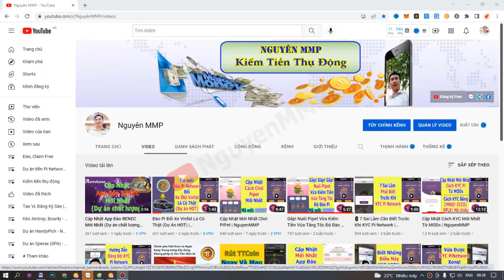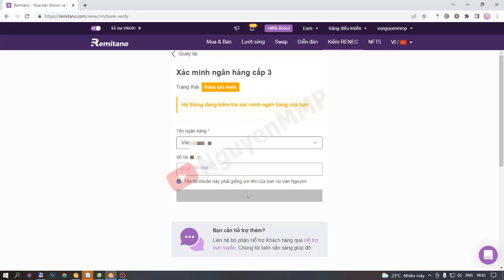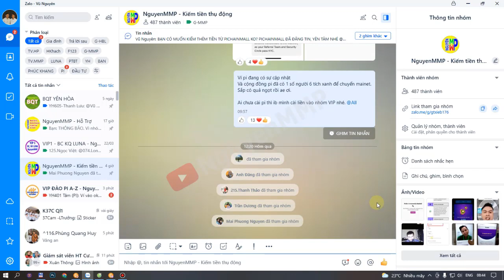Trở Thành Đại Sự Đào RENEC Để Tăng Tốc Độ Đào (Dự án tốt)| NguyenMMP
💥Tính năng của sàn Remitano
- Đào RENEC token của sàn.
- Tính thanh khoản cao.
- Hỗ trợ khách hàng 24/7.
- Hỗ trợ giao dịch nhiều cặp tiền điện tử.
- Có sẵn ví.
- Giao dịch tức thì.
- Mạng ngang hàng (P2P).
- Có sẵn ứng dụng di động.
- Tính bảo mật cao.
- Giao dịch nhanh và đơn giản.
🔈 Bạn có thể tham gia nhóm để được hỗ trợ:
2. Nhóm hỗ trợ Zalo
3. Nhóm hỗ trợ Telegram
👇 DỰ ÁN KIẾM TIỀN NGUYÊN ĐANG LÀM: 👇
- Đang cập nhật...
Vũ Nguyên (Nguyên MMP) là kênh Youtube về chia sẻ kinh nghiệm, trải nghiệm kiếm tiền online của bản thân.